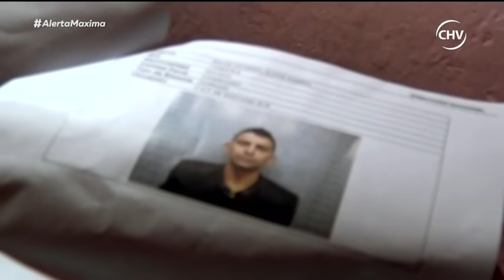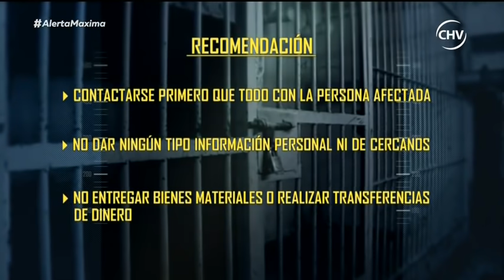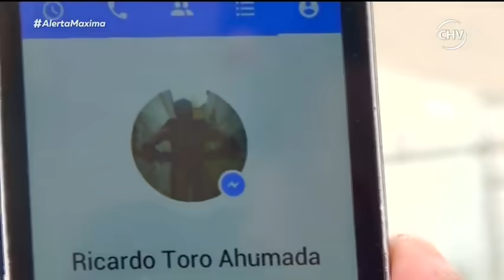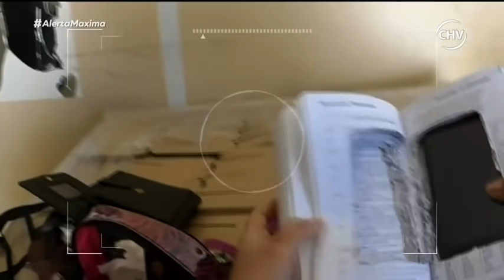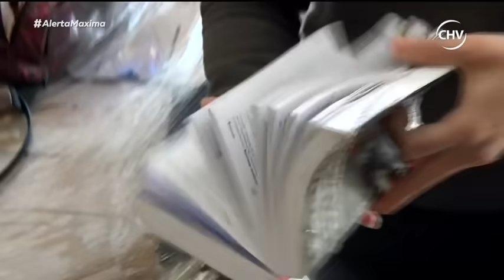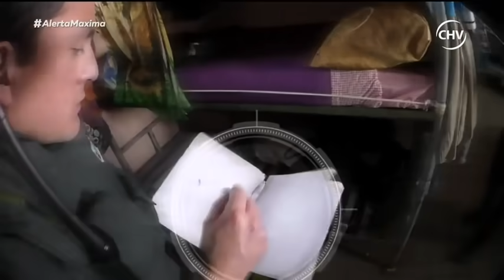Alerta Máxima - Tras las Rejas | Capítulo 13 de octubre (Parte 1)